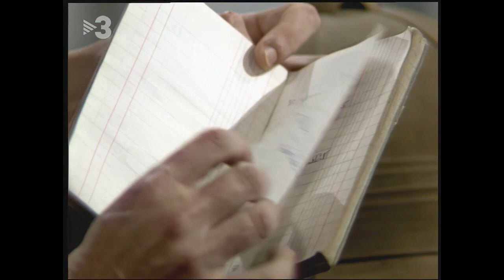Identitats / Josep maria Lladó, Aventurer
El programa "Identitats", dirigit i presentat per Josep Maria Espinàs, entrevista en aquesta ocasió, l'aventurer Josep M. Lladó.